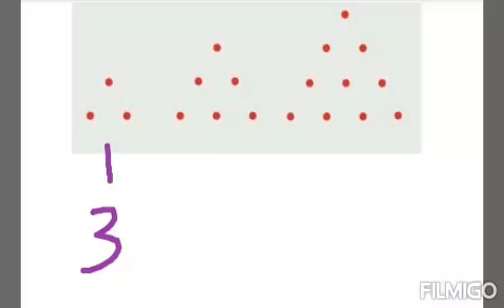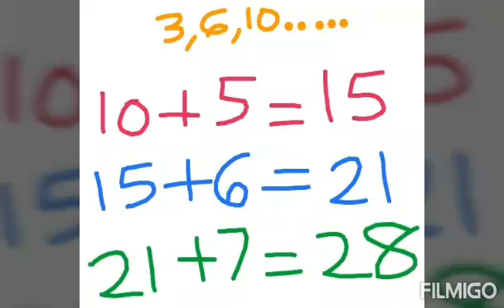SSLC MATHS | CHAPTER 1| ARITHMETIC SEQUENCES